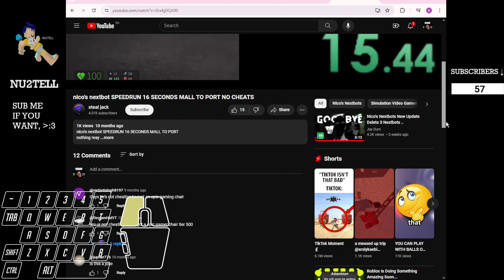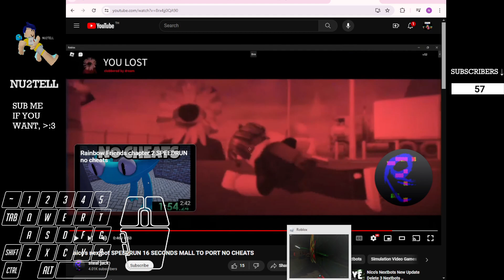NU2TELL | nn_mall to backrooms, hotel, poolrooms, russia, port and airport | nico's nextbots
SPEED RUN!!!, hope this help!...